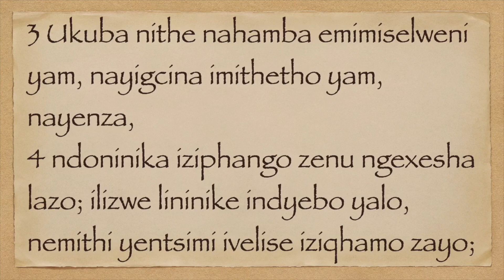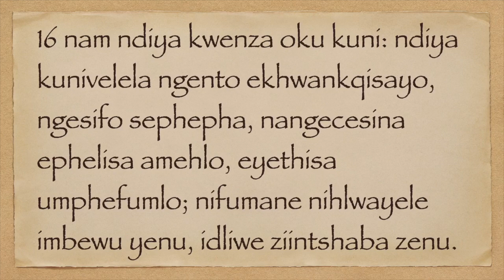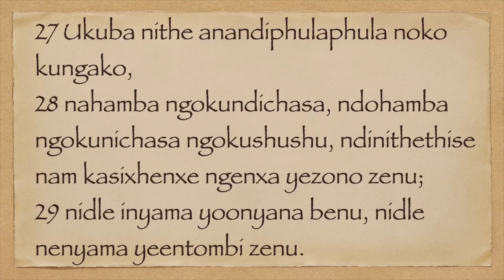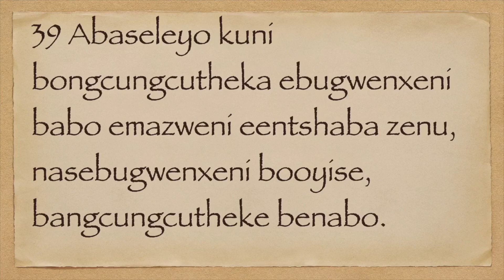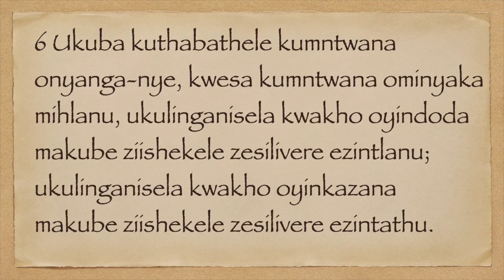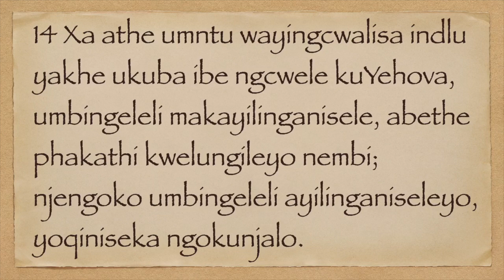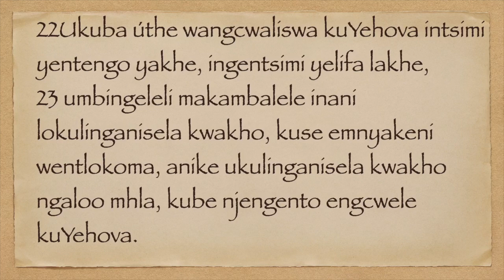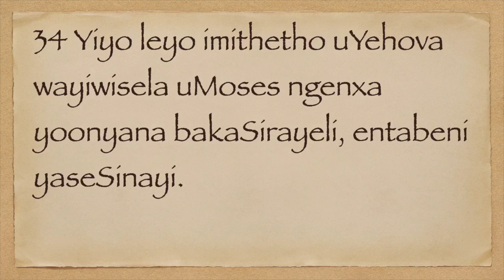ILEVITIKUS 26 -27